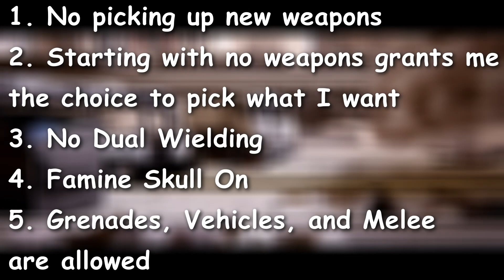Can You Beat HALO 2 Without Trading Weapons?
Hello everyone! For this video I decided to play Halo 2 in a very unconventional way and that's what led me to this idea. No weapon trading!

"Animal Crossing Lofi Chill Hop Mix music" by KronoMuzik